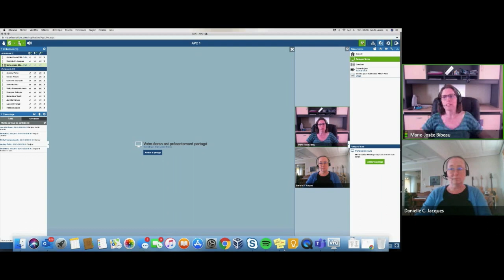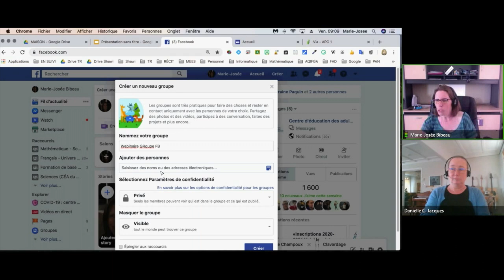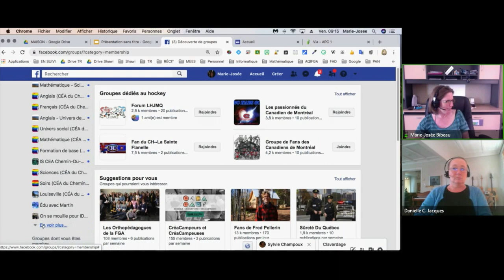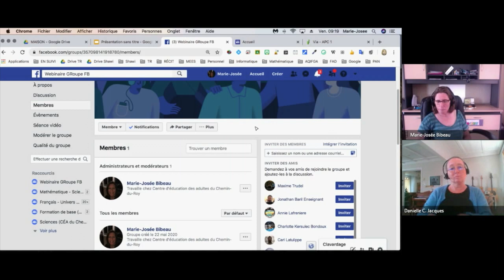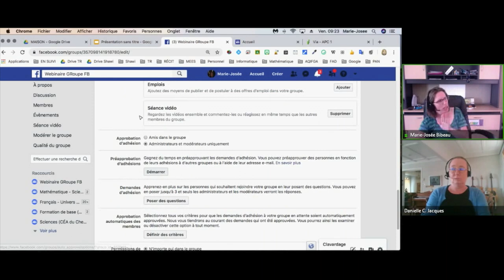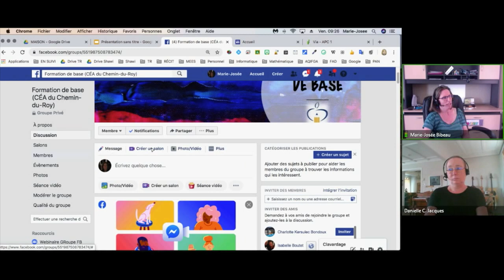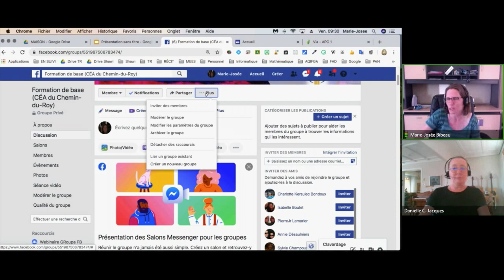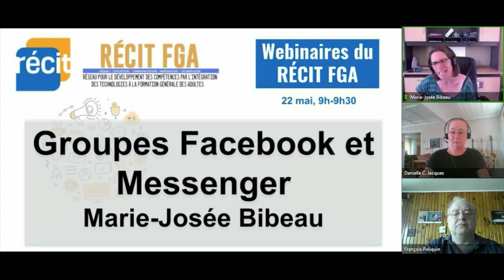Webinaire: Les groupe Facebook de classe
Webinaire sur les groupes Facebook de classe présenté le 22 mai 2020 par Marie-Josée Bibeau, conseillère RÉCIT FGA en Mauricie, dans le cadre des webinaires du RÉCIT FGA. Voir l’article sur le site des Après-cours FGA